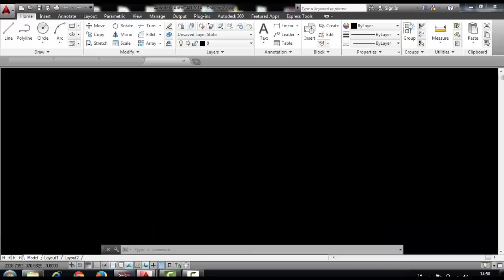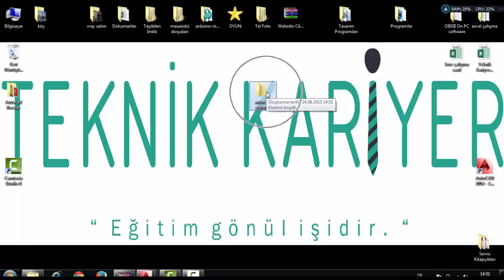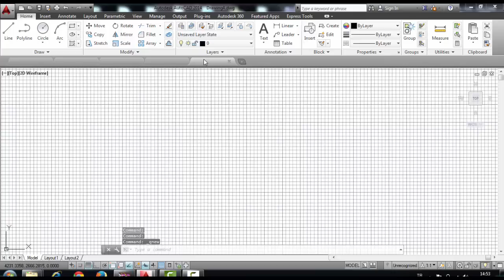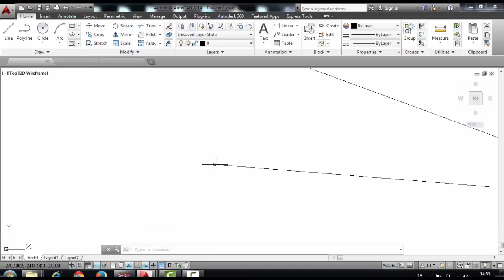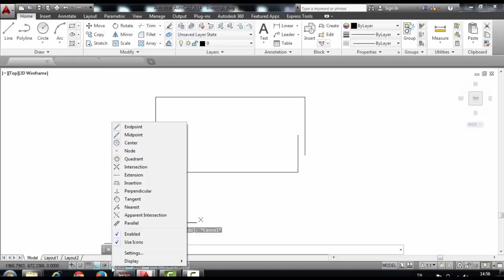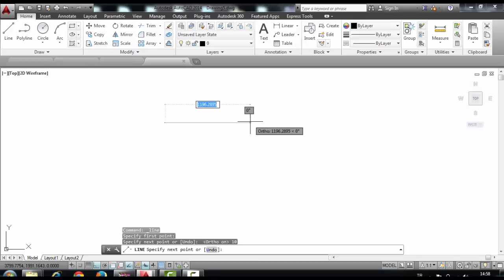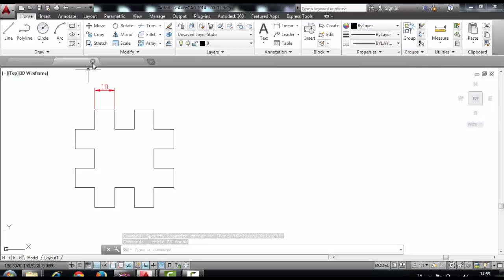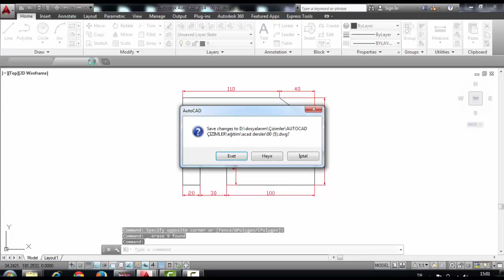Autocad Eğitimi Ders 3 (Snap Komutu-Dosya Açma Kaydetme-Yeni Çizim) - Bayram GÜRAN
Bu vidyomuzda Autocad Snap Komutu, Autocad çizim kaydetme açma gibi özellikler hakkında bilgi sahibi olacaksınız.